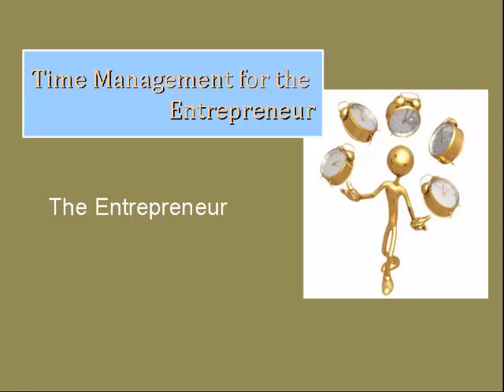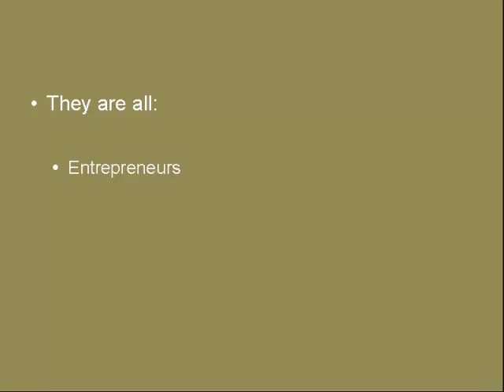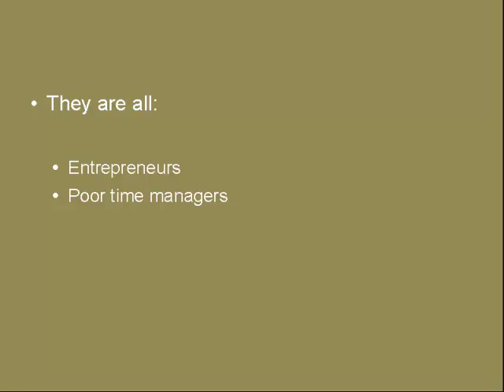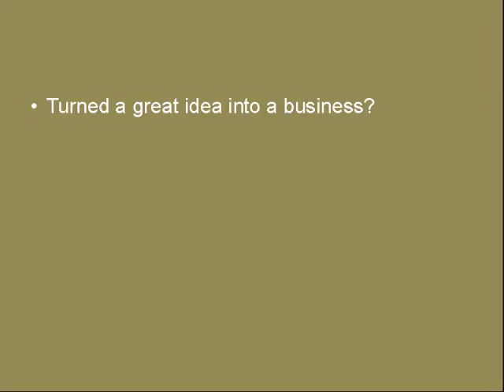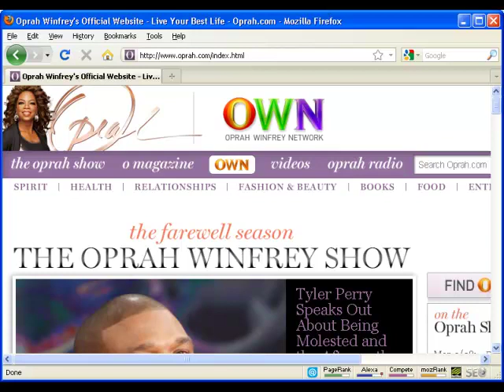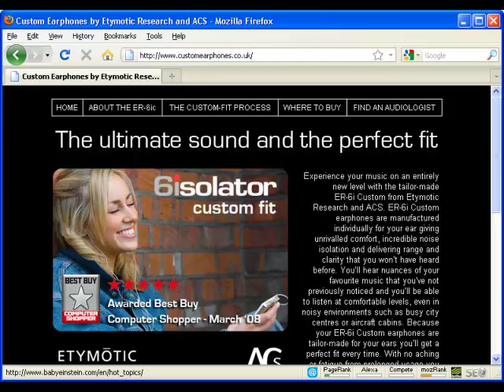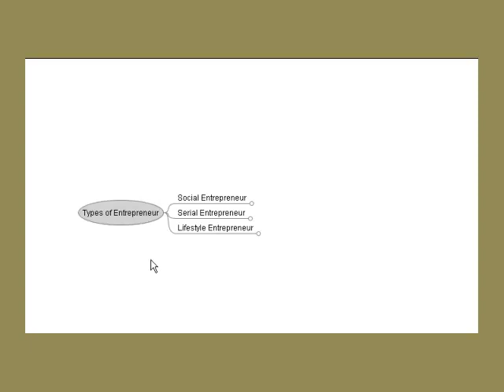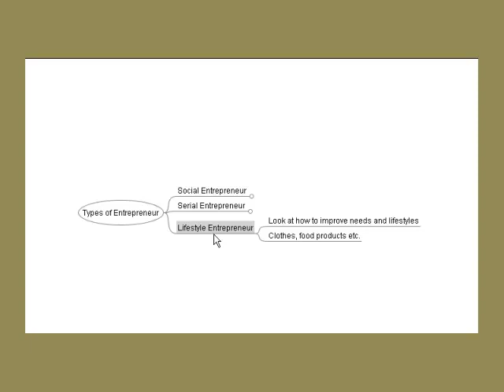Time Management For The Entrepreneur